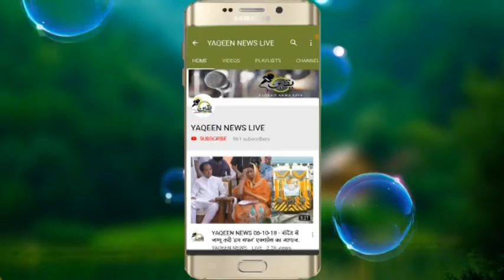3 Log Pani Mein Behne Per Godavari Jivrakshak Dal Ne Nikala.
YAQEEN NEWS LIVE.:

Editor.